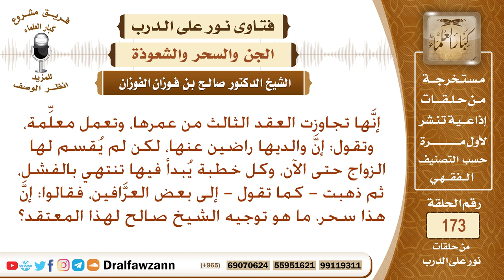تأخر زواجها ، فذهبت إلى العرافين، فقالوا: إن هذا سحر، ما التوجيه حيال هذا الأمر؟ الشيخ صالح الفوزان؟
نص السؤال: إنَّها تجاوزت العقد الثالث من عمرها، وتعمل معلِّمة، وتقول: إنَّ والديها راضين عنها، لكن لم يُقسم لها الزواج حتى الآن، وكل خطبة يُبدأ فيها تنتهي بالفشل، ثم ذهبت - كما تقول - إلى بعض العرَّافين، فقالوا: إنَّ هذا سحر. ما هو توجيه الشيخ صالح لهذا المعتقد؟
السيرة الذاتية :
للاشتراك في قناة الشيخ صالح الفوزان

رئيس الفريق
لمشروع كبار العلماء